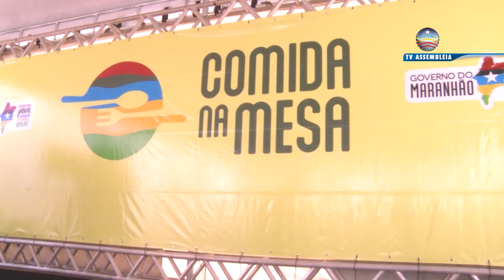Othelino Neto acompanha mais uma etapa do programa “Comida na Mesa”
O presidente da Assembleia Legislativa do Maranhão, deputado Othelino Neto (PCdoB), participou, nesta segunda-feira (24), no Palácio dos Leões, de mais uma etapa do programa ‘Comida na Mesa’, realizado pelo Governo do Estado, que, desta vez, entregou cestas básicas aos municípios de Pedro do Rosário e Jenipapo dos Vieiras. No ato, conduzido pelo governador Flávio Dino, também foram lançados editais de credenciamento do Programa de Compras da Agricultura Familiar (Procaf), destinados aos povos e comunidades tradicionais.